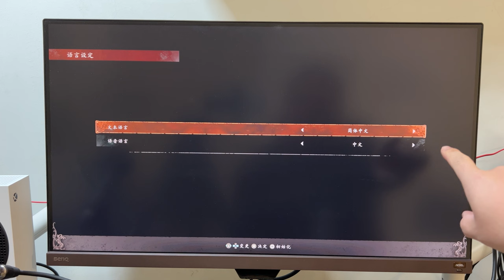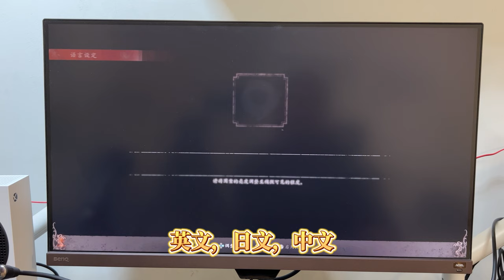PS5版《卧龙：苍天陨落》2023年最新体验版，可以免费下载游玩了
2023年2月24日，下午4点，《卧龙》最新体验版可以在PC PS5 和Xbox上游玩了